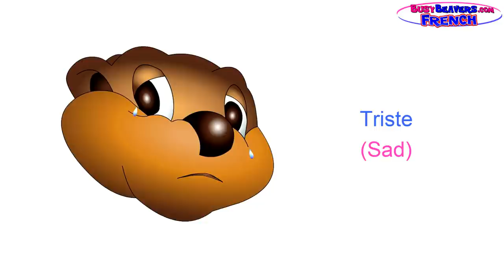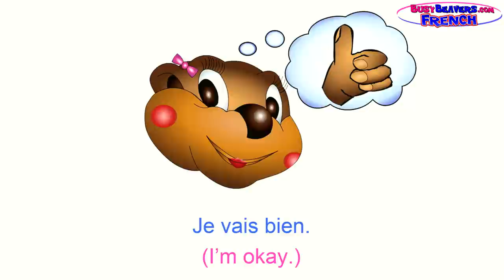"I'm Hot, I'm Cold" (French Lesson 04) CLIP - Teach Emotions & Feelings, Baby Words, Kids Learning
Teach Babies and Toddlers how to express themselves by saying "I'm happy" & "I'm sad" in French. This is a simple and fun language learning lesson that Toddlers, Kindergarten Kids & even Parents and Teachers can have fun with.

The great thing about Learning with Busy Beavers videos is that you can practice anytime, anywhere on your iPad, Computer, Smart Phone or Smart TV.

You can try learning how to speak a new language alone by yourself, or with your friends and family speaking and learning beside you.

BusyBeavers.com develop educational & entertaining videos that Families can enjoy together. How about learning a Foreign Language together as a family and then taking a trip to that country? Now that's quality Family Time.

Learning a New Language will enrich your life in ways you never expected.

You will feel more confident and eager to travel abroad, speak with foreigners, email or skype chat with people from other countries & you will experience different cultures.

Follow Us

SHOP

Download